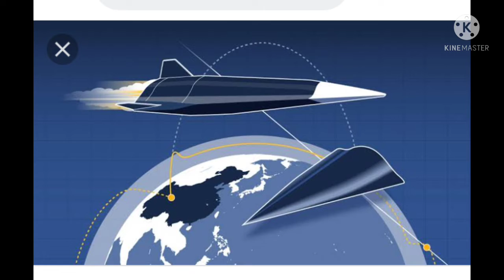India is going to test super hypersonic missile in 2022